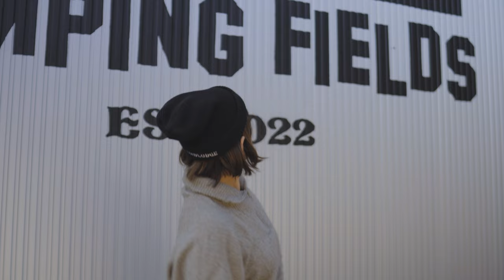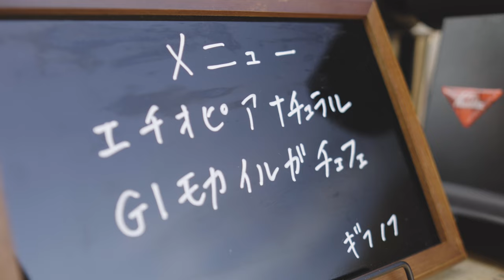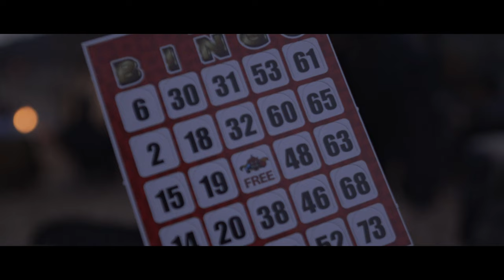お洒落キャンパー集結！！激やばイベントに凸撃。楽しすぎてもう無理！！【YURA FES Vol.2】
今回はYURA FES Vol.2に参加してきました。
お洒落キャンパーサイト紹介とイベントの様子などなど

papa-tiaw
pi_tiaw555